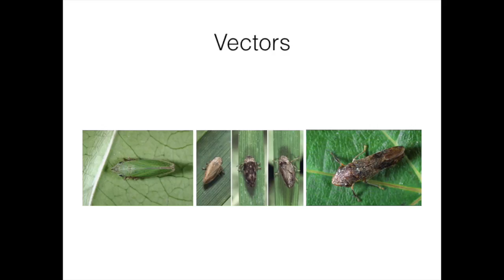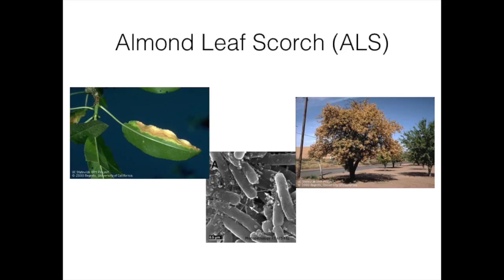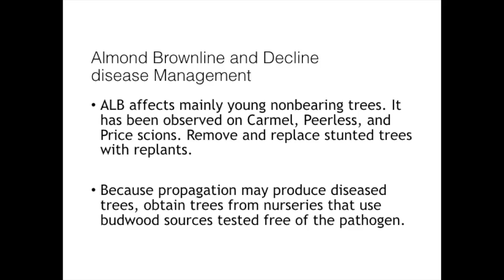Keeping Almond Orchards Clean of Plant Virus & Disease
Another great seminar for growers & crop advisors: Mohammad Yaghmour from the UC Cooperative Extension talked about bacteria, viruses, phytoplasmas & union disorders to look out for in the orchard.  Watch this video and gain more details in Pacific Nut Producer Magazine.